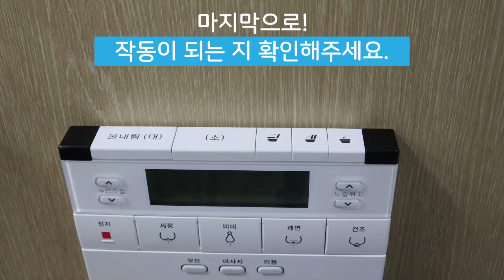[보보스타일먼트]일체형비데 설치 가이드 TCB-080SA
Integrated toilet manufacturer, VOVO corporation established 2001 in Korea. In 2004, we built the R&D factory and launched the Electronic Bidet in 2007. We developed the complete integrated toilet at first in Korea adapting ‘Siphon water jet’ wash. This ‘Tornado flush system’ only needs a small volume of water to use siphon water jet action from the bottom of the toilet bowl.
We supply to the top major construction companies such as Samsung, Hyundai,and Lotte. VOVO leads the largest market share in Korea.

Over 17 years, we invest research and development to improve our product every year.

We have been working with American Standard and Royal TOTO for about 8 years as ODM products. Our high standard customers are located in over 30 countries such as Germany, Australia, Taiwan and Thailand. And we also supply to one of the top company in kitchen and bath, Hanssem as ODM products. Hence, we supply Integrated Toilet to international hotels like Park Hyatt, Paradise.